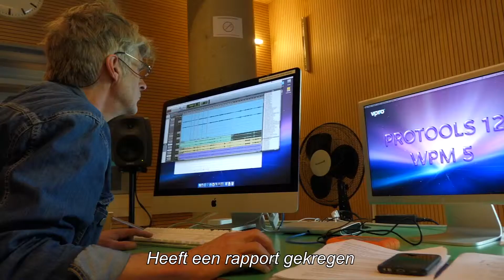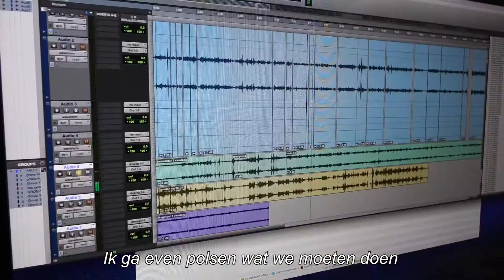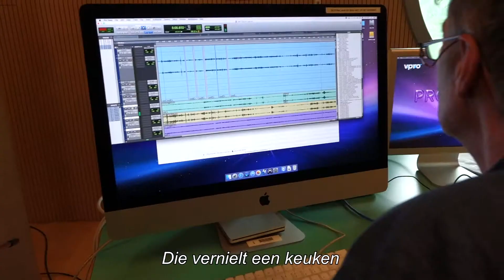Argos: Drie dagen meelopen op terroristenafdeling Vught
Argos-verslaggever Willem de Haan mocht als eerste journalist ooit naar binnen op de terroristenafdeling in Vught. Wat trof hij aan? Klopt het dat gevangenen daar onder erbarmelijke omstandigheden vastzitten? En hoe worden ze gederadicaliseerd?

Zaterdag 6 en 13 mei om 14:00 een verslag in twee delen in Argos, op NPO Radio 1.